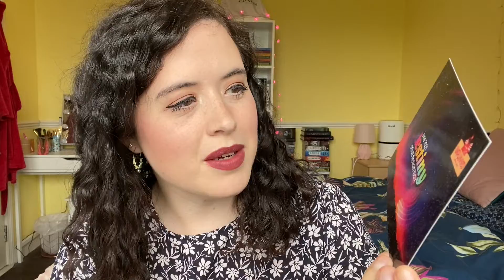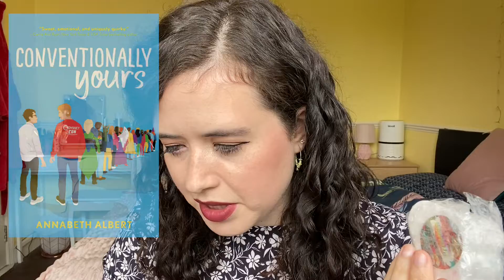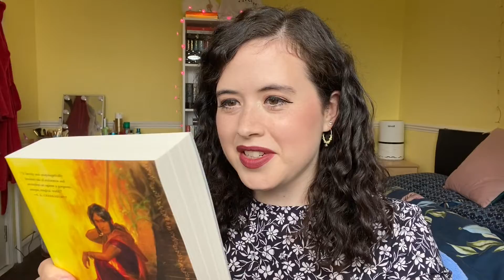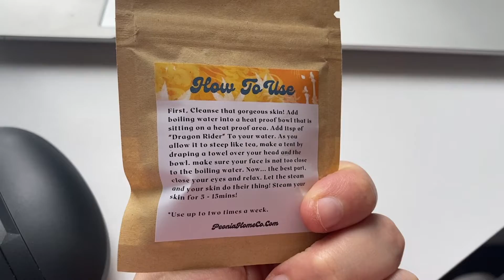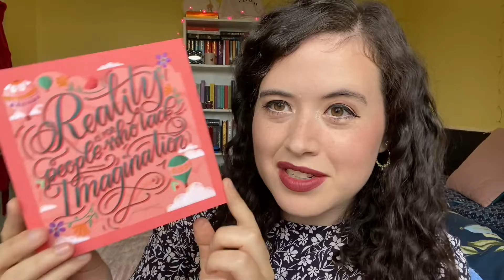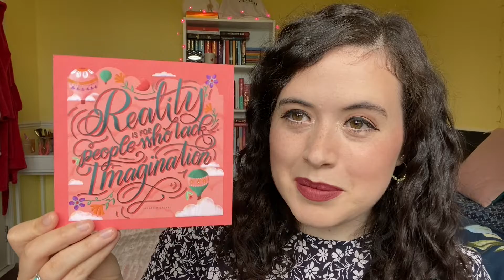Unplugged & Book Box Club Unboxing | June 2021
This was filmed a while ago but still wanted to show what I got in these boxes :)

Timestamps:
00:00 Intro
00:21 Unplugged Adult June box unboxing
04:11 Book Box Club June box unboxing
07:35 Outro

Lemonade Mix
Facial Steamer
Coraline Keyring